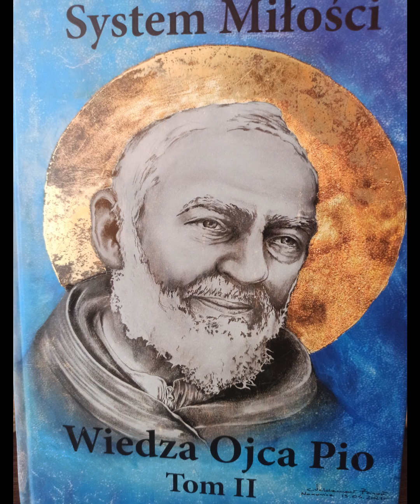26-System Miłości-Audiobook Tom 2